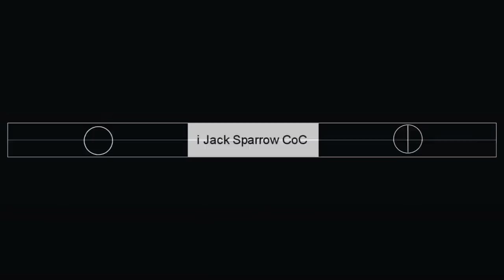Start using Golaloon | Clash Of Clans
Town hall 9 Clear 3 star a maxed Town Hall 9 by Golaloon Combo Strategy

Clan: ninjas irl (8UVCYCQ) - We only accept people that would like to stay and war with us (requirement knowing how to 3 star on war)

i Jack Sparrow CoC

Welcome to I Jack Sparrow COC channel, a good channel for base designs and strategies!!